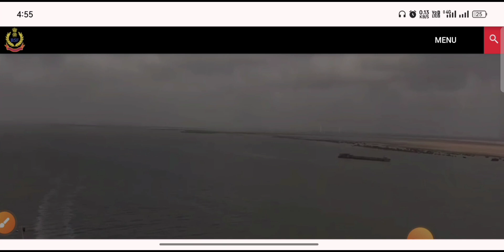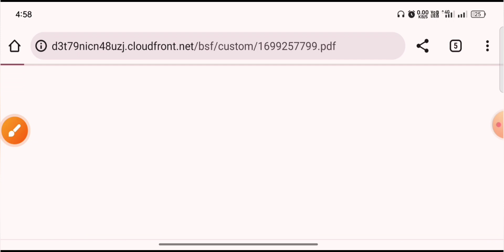BSF Tradesman Result 2023 Kaise Dekhe | How To Check BSF Tradesman Result 2023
bsf tradesman result date 2023